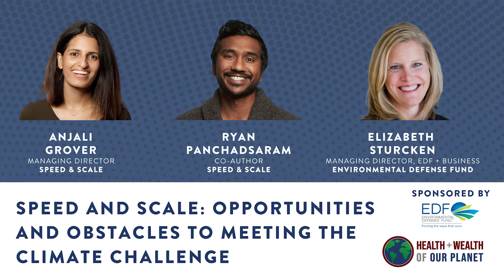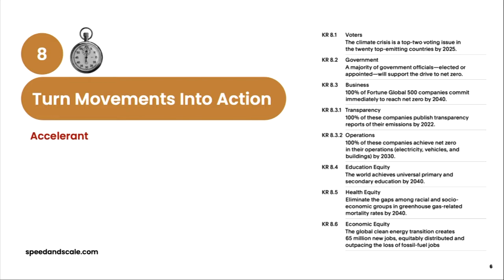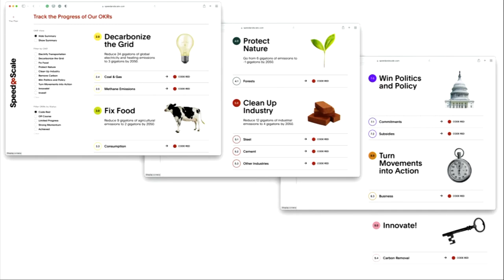Speed and Scale: Opportunities and Obstacles to Meeting the Climate Challenge Sponsored by EDF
Anjali Grover and Ryan Panchadsaram of Speed & Scale, and Elizabeth Sturcken of Environmental Defense Fund at the Health+Wealth of Our Planet conference on September 20, 2022, hosted by Techonomy and Worth.